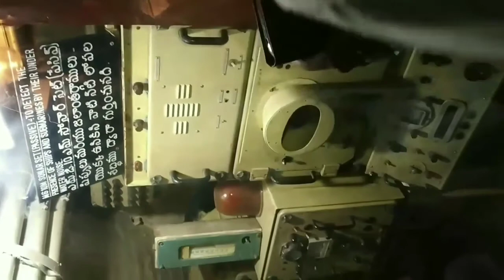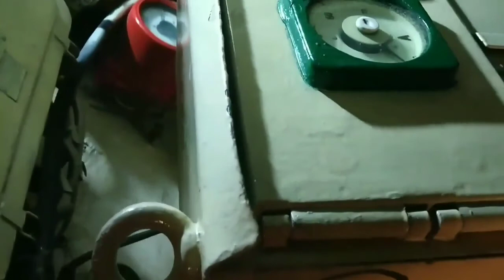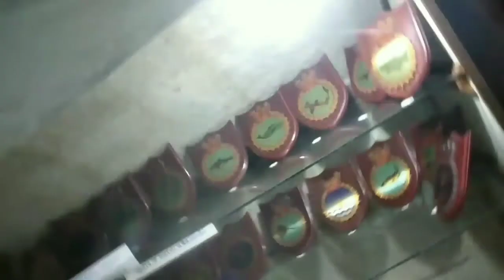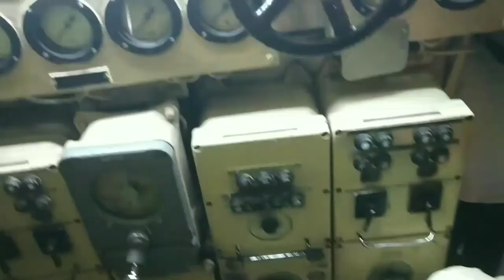Top Places To Visit In Vizag (Visakhapatnam) | Visakhapatnam or Vizag City Tourism of Andhra Pradesh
Population: 30 lakhs (2011)